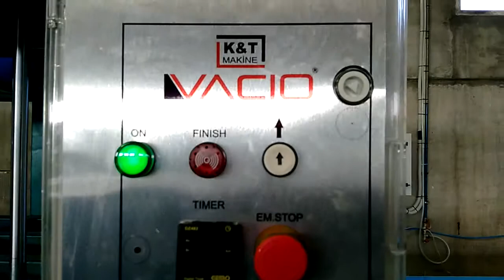2x3 mt hydraulic press for sandwich panel